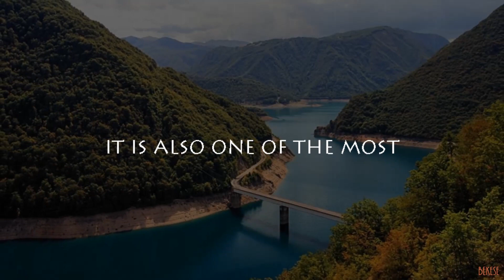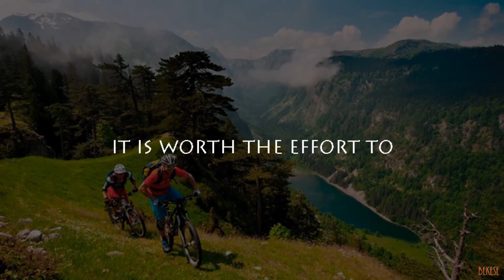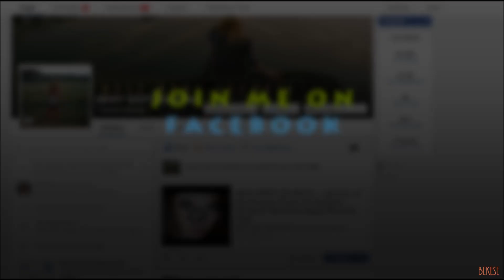MONTENEGRO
Which country has most biological diversity in the world?

I came up with BeKeSe (Best Kept Secrets) to draw everyone’s attention to lesser-known wonderful things other people have created over the years, whether it is a building, clothing, a legend, a tradition, a village, or an entire country.

BeKeSe is not just about traveling to see something, but to feel the creative energy, even from your couch.  I chose the ones I absolutely love. Many of them are places of mystery, secrecy, magic, legends, and allure. While the videos are edited by me only some of the photographs are taken by me. I am grateful to the others that have contributed.

I would love your feedback, suggestions and artistic contribution to help BeKeSe grow.

Credit: I Suloinen, Veselin Koprivica, Gary Boggan, Yenbaet,Sergey Semenov, Shchukin,Drogan Nikolic, Diego Delso